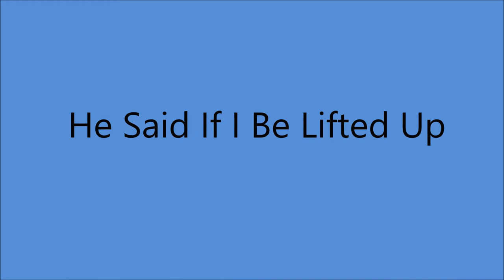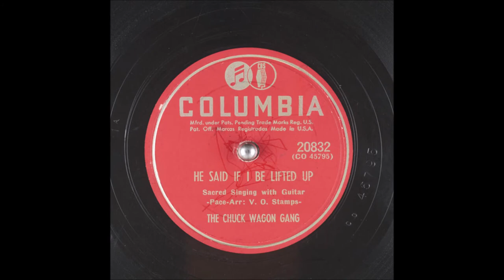The Original Chuck Wagon Gang - He Said If I Be Lifted Up (1951).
(Written by  Charles H. Pace - Arranged by V.O. Stamps).
Recorded 1939 by Majestic Quartet
                  1987 by emmylou harris

Recorded 25 April 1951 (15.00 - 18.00) Jim Beck Studio, 1101 Ross Ave.,Dallas, TX -

NOTE :   Jim & Rose (solo leads)